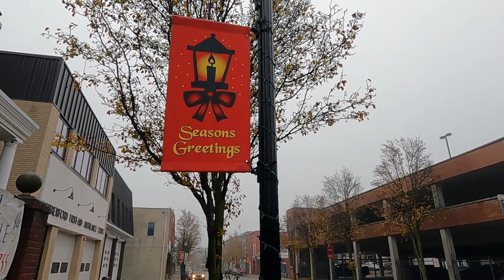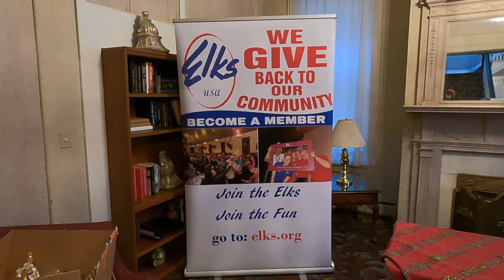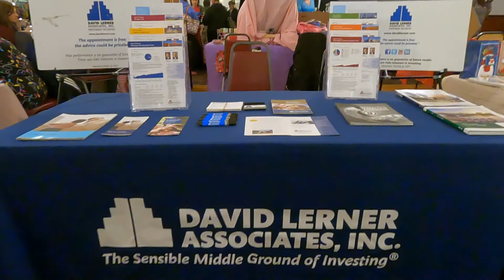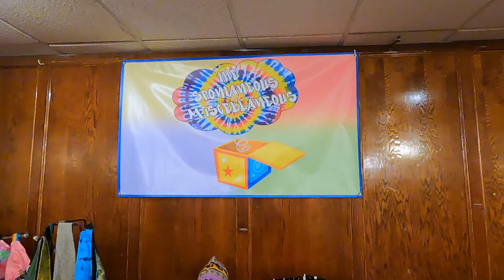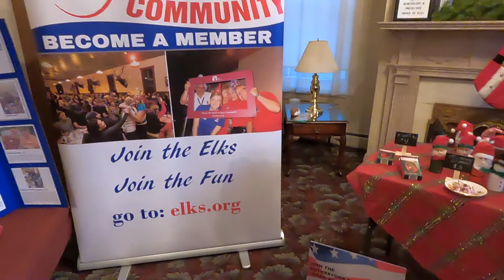Elks Christmas Boutique in Rutherford New Jersey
Today's adventure brings us to The Rutherford Elks Lodge 547 for their Holiday Boutique...